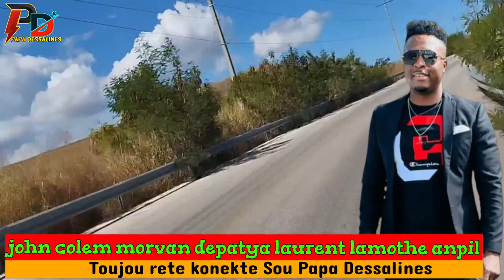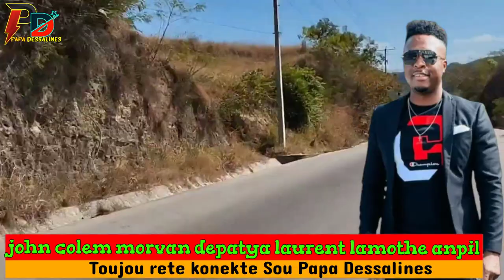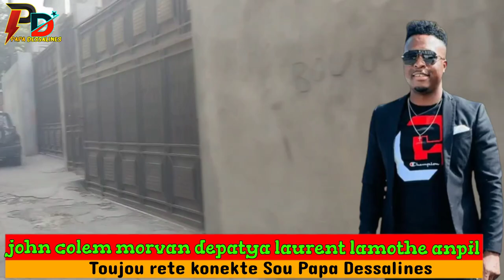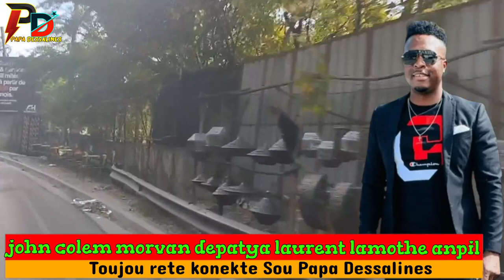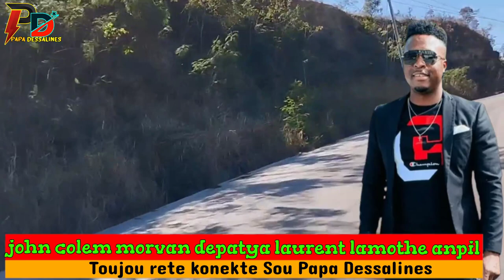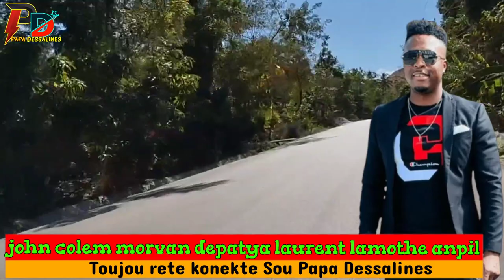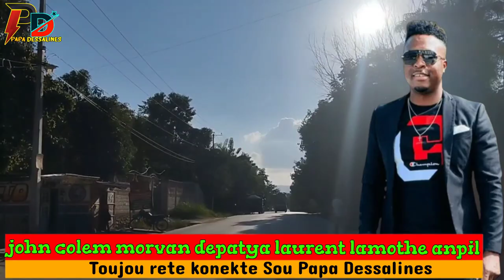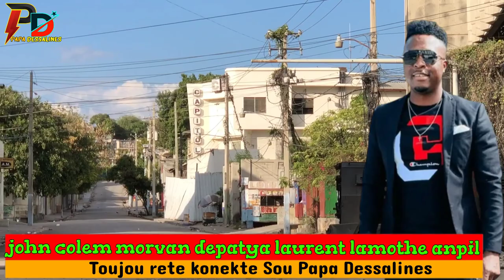John Colem Morvan Depatya Laurent Lamothe Pou Lajan Stad Yo Li VÒlè An